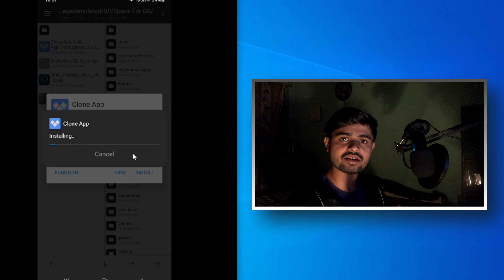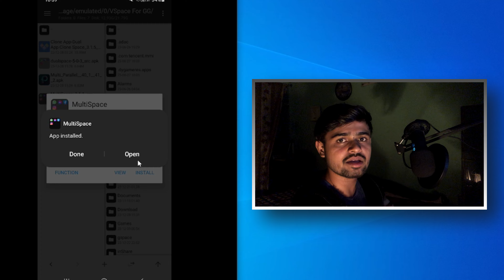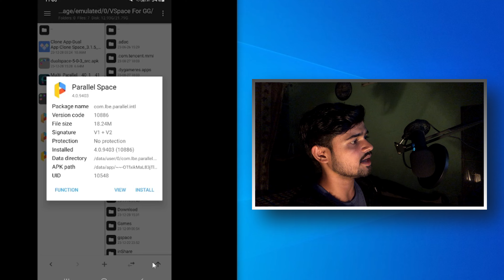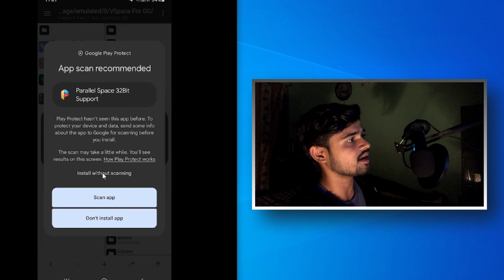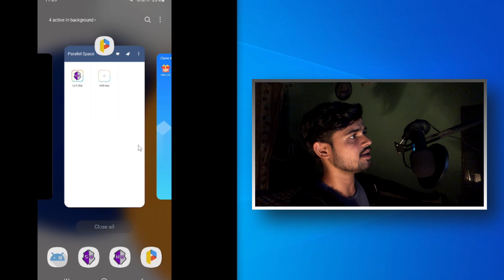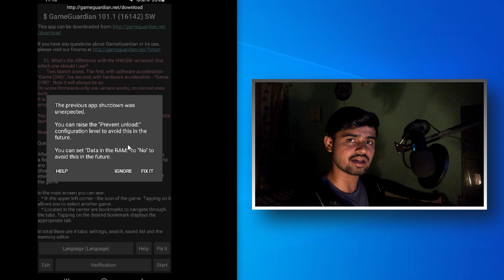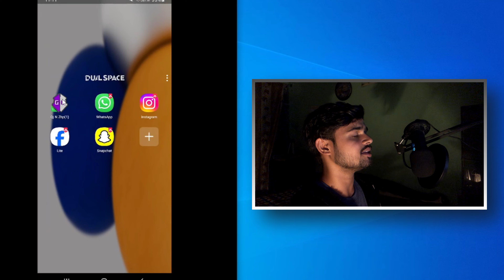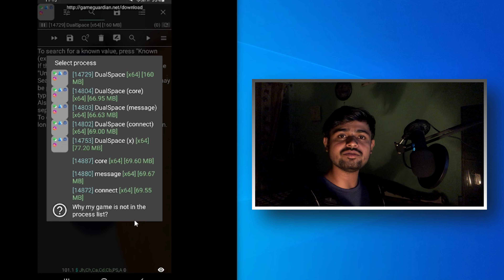Top 5 Virtual spaces For Game Guardian | GG | 2023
About This Video:- Today I will tell the Top 5 Virtual spaces For Game Guardian | 2023